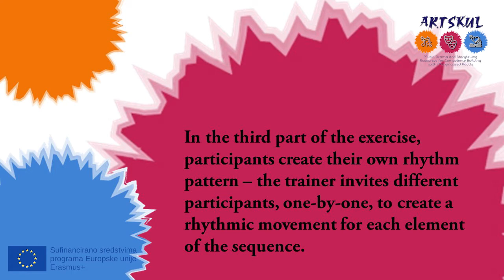Artskul - IO1 - Exercise - Can You Follow the Rhythm - Music - Dante - HR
Dobro došli u projekt Artskul.

Ovo je glazbena vježba naziva Možeš li pratiti ritam?

 Za više videozapisa posjetite mrežne stranice projekta Artskul - artskul.eu.